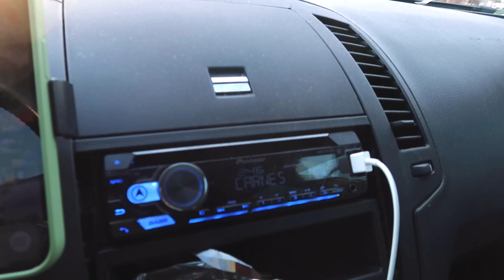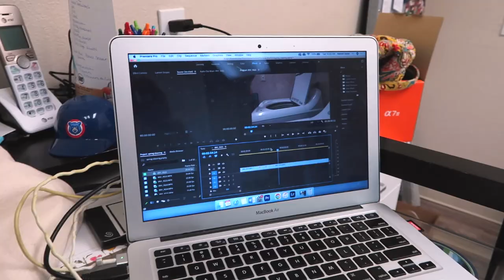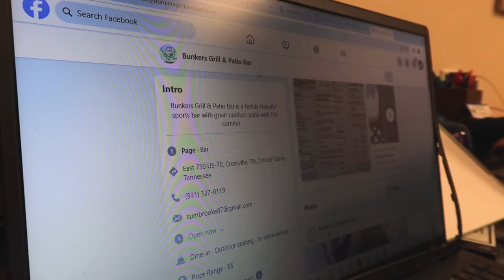week in my life vlog where I get better at taking care of myself 📖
Enjoy this week in my life where I get better at taking care of myself throughout the week. I have been feeling a little stressed and overwhelmed lately, so I showed in this vlog how I took better care of myself throughout the week, and I began to feel a lot better!

00:00 Intro
00:10 Monday
01:06 Tuesday
03:23 Wednesday
05:41 Thursday
08:38 Friday